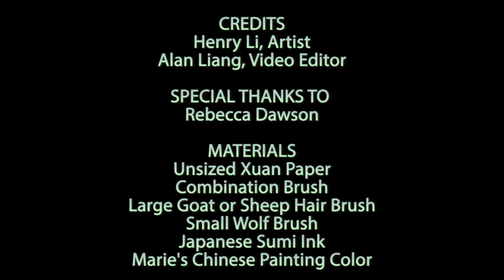Lesson 23 Magnolia Chinese Painting Class with Henry Li (Introduction)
I have been painting magnolia flower as my emotional response to the coming and going of spring. In this class I will teach you how to paint magnolia in both outlined and boneless styles through video demos in a hand-on workshop manner. Join us today!